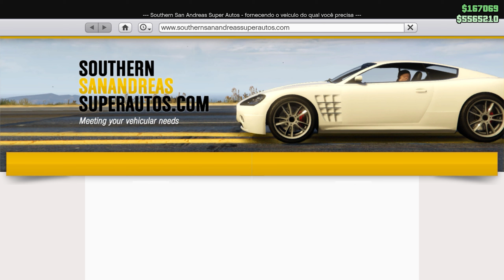CARRO NOVO | Tunando e Testando o ALBANY BRIGHAM | GTA 5 ONLINE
Fala Malucos, no vídeo de hoje vamos tunar o novo ALBANY BRIGHAM no gta 5 online, vamos ver qual cor, acessórios e rodas ficam melhor neste carro. Também vamos testar se ele anda bem e se vale a pena ter ele na garagem.

*SOCIAL*

0:00 - Começo
0:42 - Carro Real
1:13 - Onde Compra
1:30 - Tunando o ALBANY BRIGHAM
7:38 - Como Ficou
8:07 - Testes e Considerações
9:24 - Vale a Pena?